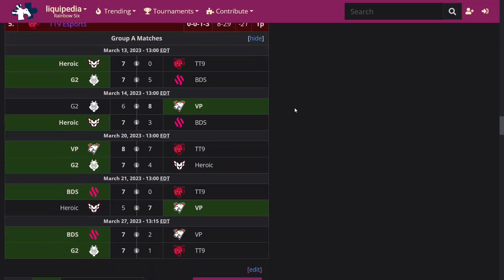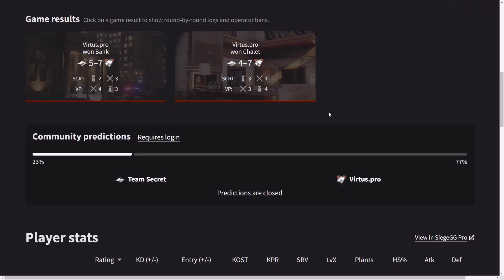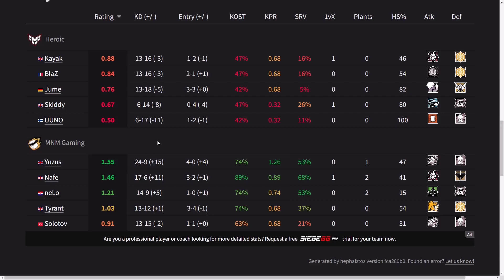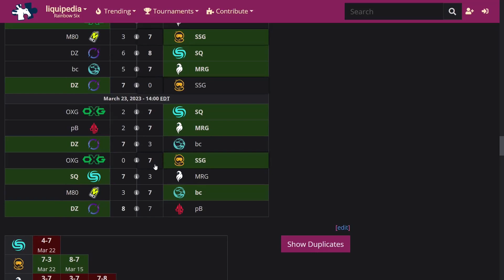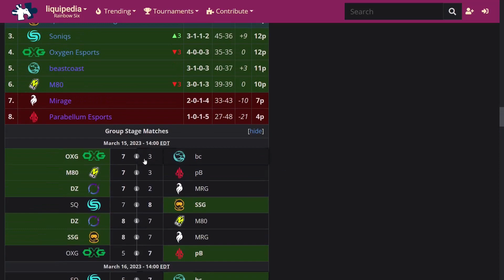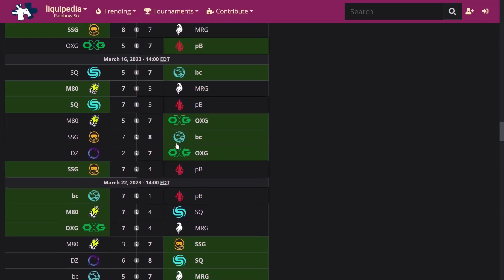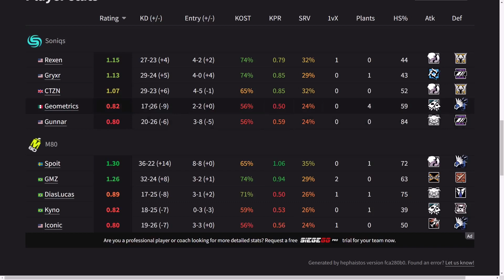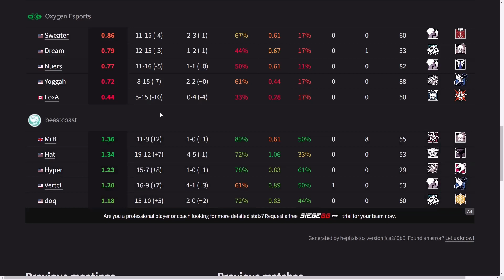If You Win, You Go To The Major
An update on the EU and NA Stage 1 Playoffs.